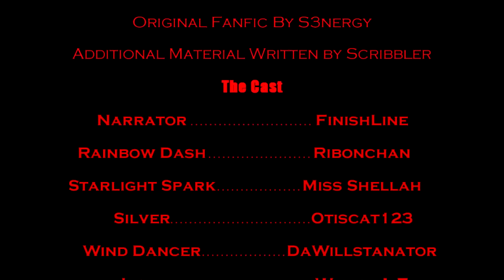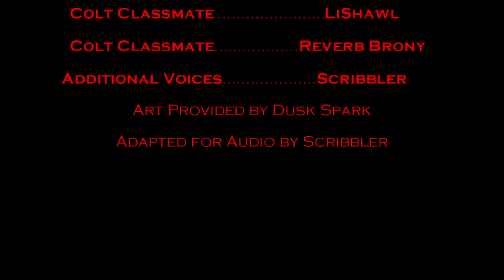Pony Tales [MLP Fanfic Readings] Awoken: The Full Audio Drama (GRIMDARK) – 2015 HALLOWEEN SPECIAL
This fanfic reading was my Halloween special back in 2015. Unfortunately, in the years since then YouTube blocked several parts in all countries, so this is the altered version uploaded into one big video for listeners old and new to enjoy in 2020!

Summary: Grimdark fic. A sequel to the acclaimed Rainbow Factory by Aurora Dawn. Having lived his whole adult life in the twisted building known as the Rainbow Factory, climbing the brutal ladder and eventually becoming an Orchestrator, one lone stallion finds the atrocities of his past coming back to haunt him. Driven by the need to return to normal society and the thought of redemption, he devises a risky plan that will ultimately decide the very fate of the Rainbow Factory itself – and its rainbow-maned Overmare.

LJShawl (Additional Voices)
LINK PENDING